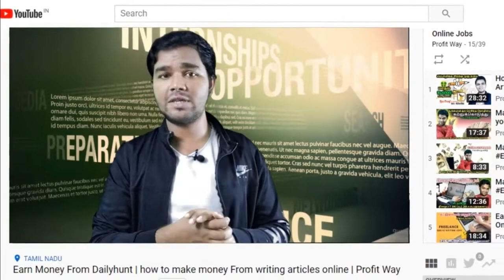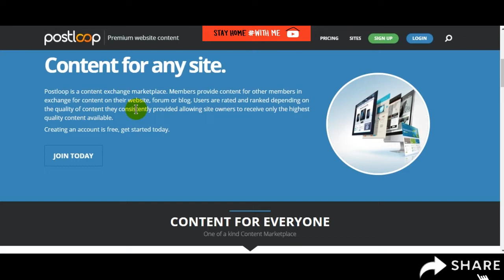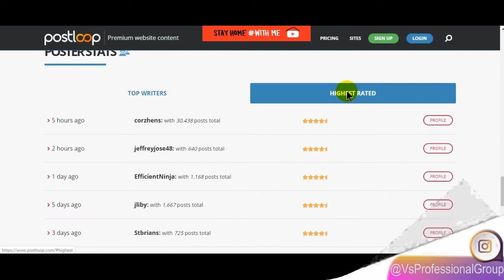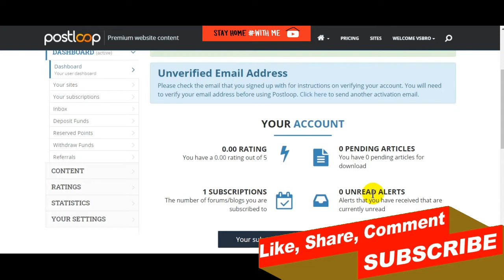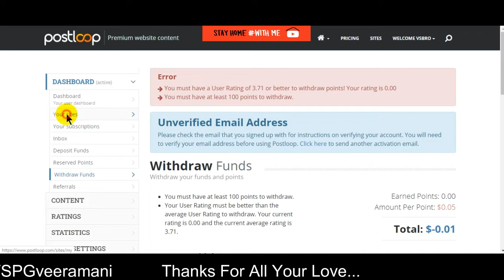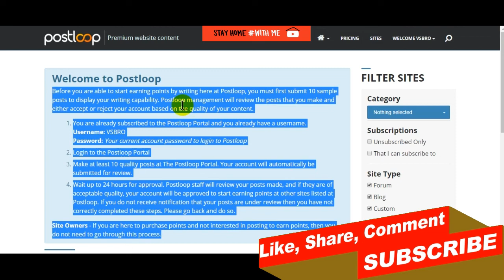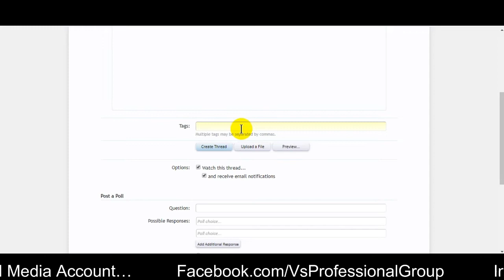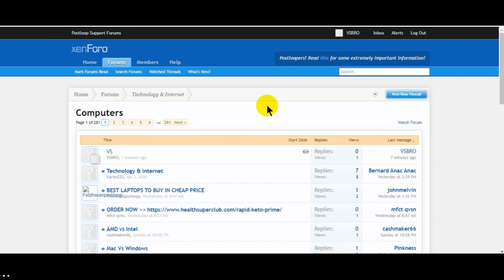How To Earn Money From Article Writing | How to Join Post Loop | Behind Vision | Tamil